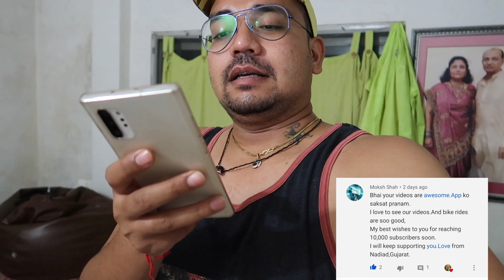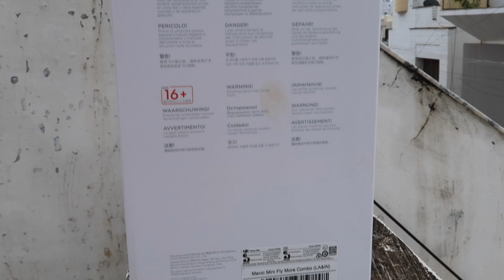BOUGHT SOMETHING FROM MY YOUTUBE MONEY !!!!!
HI GUYS THIS IS YOUR HOST AND DOST ANKIT DESAI AKA HELLROCKER!!

GADGETS:-

MAC BOOK AIR:- ( FOR EDITING)
I MOIVE EDITING SOFTWARE
MAVIC MINI FLY MORE COMBO DRONE
GO PRO HERO 7 BLACK
GO PRO HERO 8 BLACK
GO PRO BATTERY CHARGER
GO PRO MIC ADAPTER
SJ CAM 8
MAIN CAMERA
AMAZON BASIC BAG
CAMARA MOUNT FOR HELMET
STICKING MOUNT BY BLUE ARMOR
LAVALIER MIC